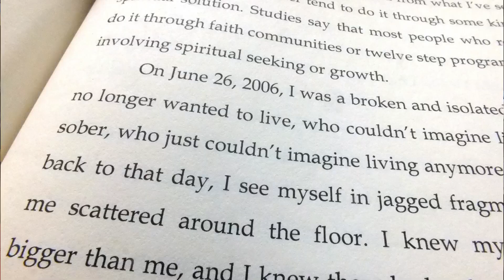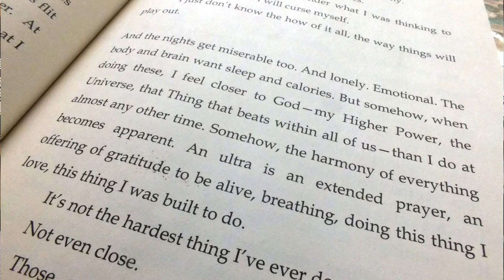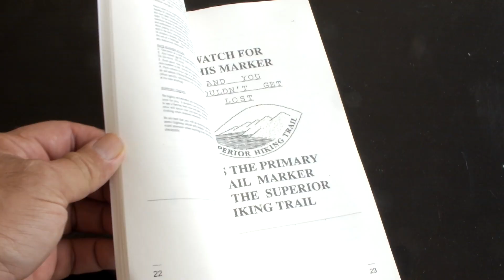Ultra Marathoner Rough Cut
Kevin Langton shares his story through his new book, Superior. Join him in recounting the book's highlights and his own thoughts on running ultras.